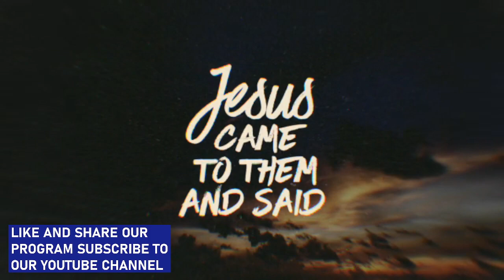ALLOW THE HOLY SPIRIT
With Tupuola Ramese Stanley